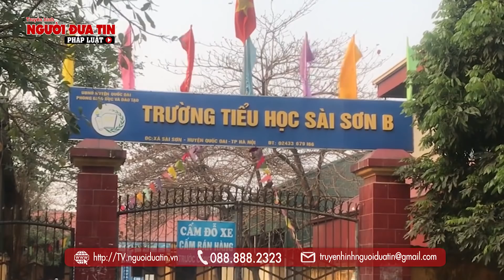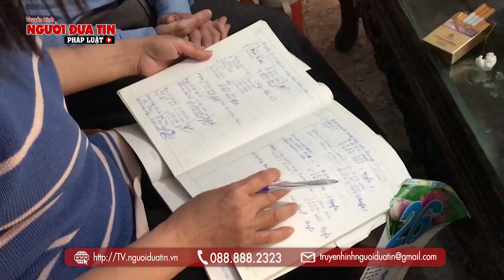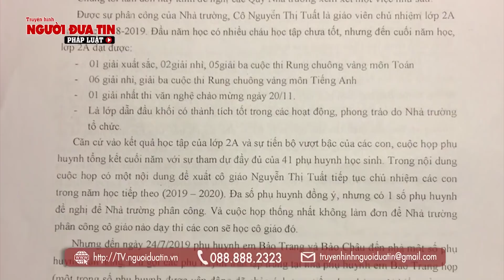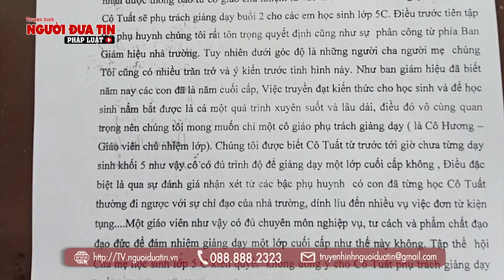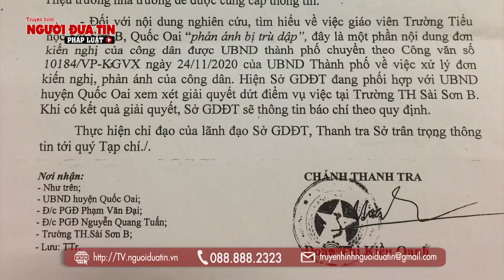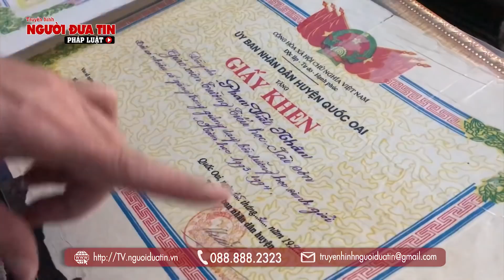Tố cáo tiêu cực, hai giáo viên ở Hà Nội kêu cứu vì bị cấp trên trù dập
Link bài 2 Hotline cung cấp thông tin: 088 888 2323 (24/24)